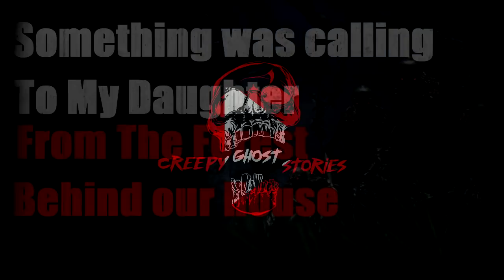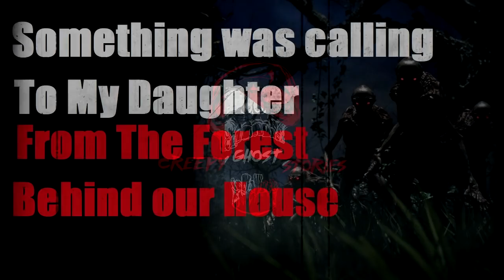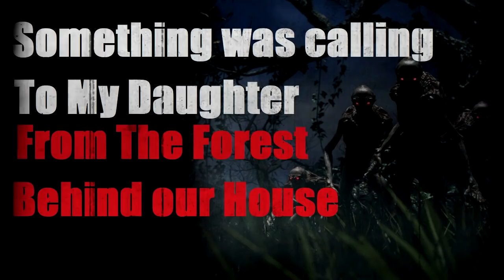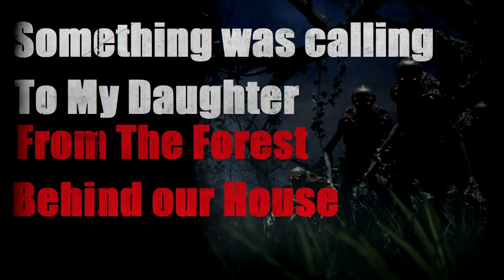"Something was calling to My Daughter from the Forest Behind our House" Creepypasta Original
VideoThumbnail:
All Creepypasta audio narrations are provided by me (Creepy Ghost Stories) unless otherwise credited. All stories are exclusively written for this channel by me or my team of writers unless an author's name is given in which I have permission to narrate and monetize their work.

▶Lilli Michaelis
▶Dustin Fleming
▶Dylan Landry
▶Jules Frazier
▶Ellie Saint
▶Kira McZesty
▶Matt Towey
▶RIYFINA
▶Matthew MacCallum
▶Jason Doss
▶Countess Monette
▶Valiant Warrior
▶Oliver Jacobson
▶Bobbilynn Hollifield
▶Tsuji Campbell
▶Melisa Rivera
▶Drummer
▶Scanner Australia

Without the Support of Patreons this Creepypasta Narration channel would not be possible. Thank you!

Snail Mail (I DO NOT LIVE at this address. I only receive my mail there.)